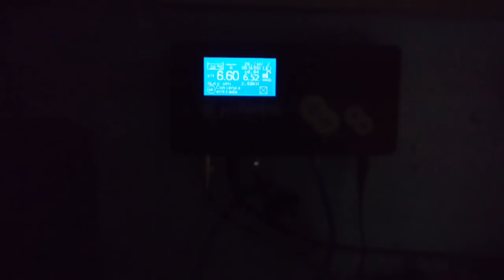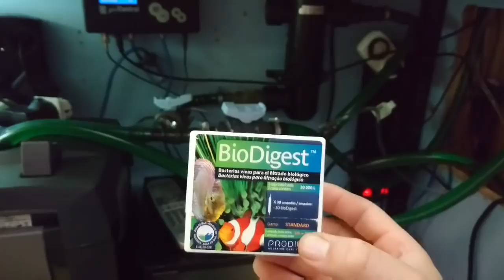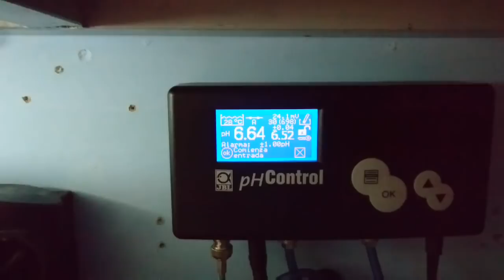Actualidad del canal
Gracias a todas aquellas parejas que hacen realidad nuestros sueños